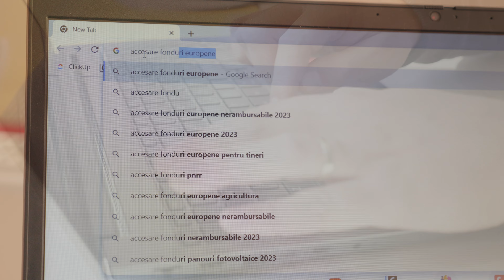FDC Corporate Video 4k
Media production for your business.